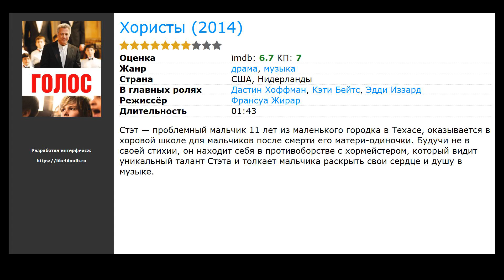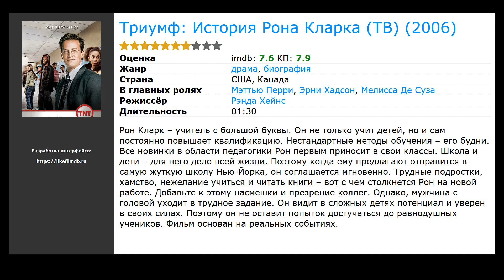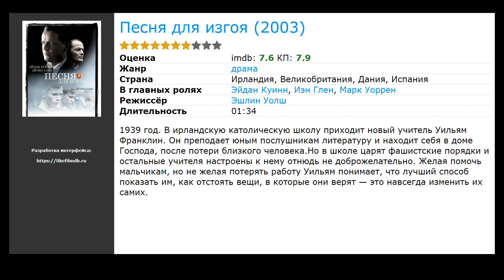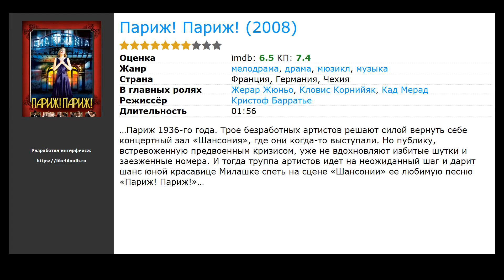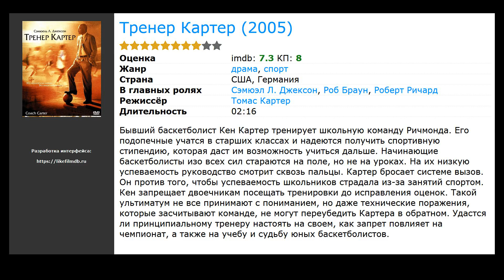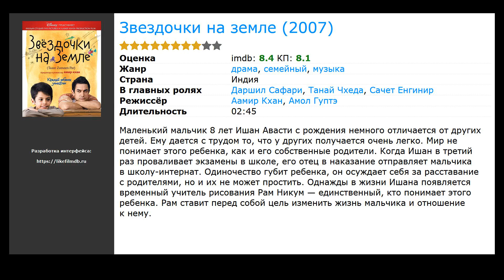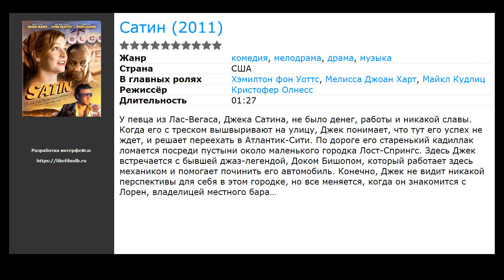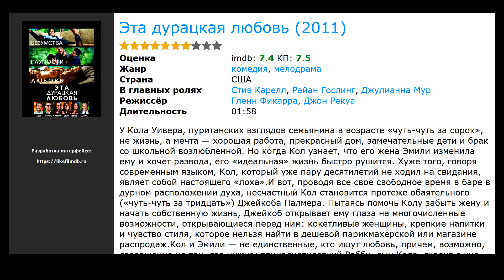20 лучших фильмов, похожих на Хористы (2004)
Список фильмов, которые по мнению зрителей похожи на Хористы (2004):

00:00 Вступление
00:10 Хористы (2014) / жанр: драма, музыка / в главных ролях: Дастин Хоффман, Кэти Бейтс, Эдди Иззард
00:29 Зло (2003) / жанр: драма / в главных ролях: Андреас Уилсон, Хенрик  Лундстрем, Густаф Скарсгард
00:48 Витус (2006) / жанр: драма, музыка / в главных ролях: Фабрицио Борсани, Тео Георгиу, Юлика Йенкинс
01:07 Триумф: История Рона Кларка (ТВ) (2006) / жанр: драма, биография / в главных ролях: Мэттью Перри, Эрни Хадсон, Мелисса Де Суза
01:19 Писатели свободы (2006) / жанр: драма, криминал, биография / в главных ролях: Хилари Суэнк, Скотт Гленн, Имелда Стонтон
01:46 Язык бабочек (1999) / жанр: драма / в главных ролях: Фернандо Фернан Гомес, Мануэль Лосано, Уксия Бланко
02:05 Песня для изгоя (2003) / жанр: драма / в главных ролях: Эйдан Куинн, Иэн Глен, Марк Уоррен
02:21 Сестричка, действуй 2 (1993) / жанр: комедия, музыка / в главных ролях: Вупи Голдберг, Кэти Нэджими, Барнард Хьюз
02:34 Синг Стрит (2016) / жанр: драма, мелодрама, комедия / в главных ролях: Фердия Уолш-Пило, Келли Торнтон, Мария Дойл Кеннеди
02:53 Париж! Париж! (2008) / жанр: мюзикл, драма, мелодрама / в главных ролях: Жерар Жюньо, Кловис Корнийяк, Кад Мерад
03:09 Билли Эллиот (2000) / жанр: драма, музыка / в главных ролях: Джейми Белл, Джин Хейвуд, Джэми Дрэйвен
03:22 Тренер Картер (2005) / жанр: драма, спорт / в главных ролях: Сэмюэл Л. Джексон, Роб Браун, Роберт Ричард
04:08 Маленький Николя (2009) / жанр: комедия, семейный / в главных ролях: Максим Годар, Валери Лемерсье, Кад Мерад
04:22 Общество мертвых поэтов (1989) / жанр: драма, комедия / в главных ролях: Робин Уильямс, Роберт Шон Леонард, Итан Хоук
04:54 Звездочки на земле (2007) / жанр: драма, семейный, музыка / в главных ролях: Даршил Сафари, Танай Чхеда, Сачет Енгинир
05:06 Вместе (2002) / жанр: драма, музыка / в главных ролях: Юн Тэнг, Лью Пэйци, Чэнь Хун
05:22 Август Раш (2007) / жанр: драма, музыка / в главных ролях: Фредди Хаймор, Робин Уильямс, Кери Рассел
06:13 Учитель на замену (2011) / жанр: драма / в главных ролях: Эдриан Броуди, Сами Гэйл, Бетти Кэй
06:45 Сатин (2011) / жанр: драма, мелодрама, комедия / в главных ролях: Хэмилтон фон Уоттс, Мелисса Джоан Харт, Майкл Кудлиц
06:58 Эта дурацкая любовь (2011) / жанр: мелодрама, комедия / в главных ролях: Стив Карелл, Райан Гослинг, Джулианна Мур